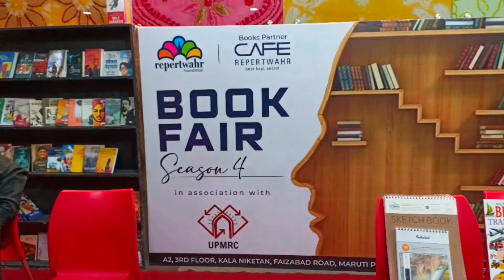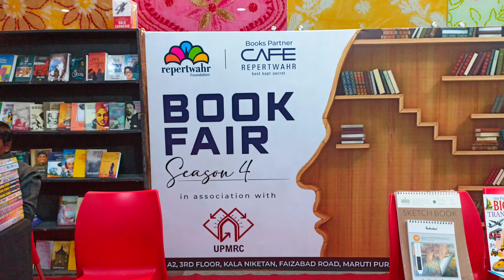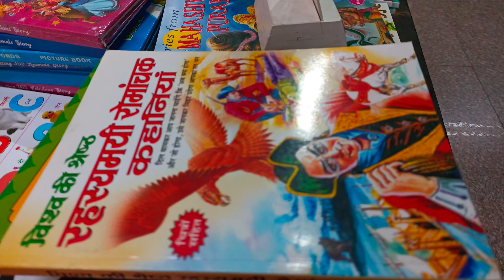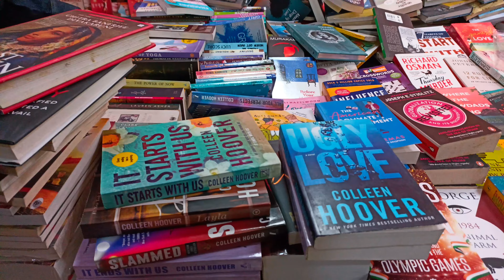books fair hazratganj lucknow metro